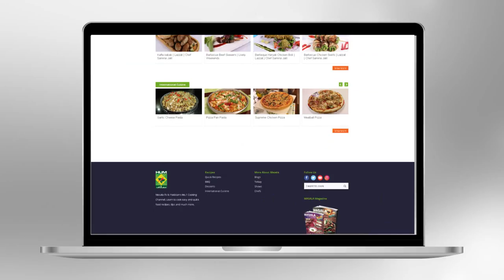Khajoor Ka Shake | Quick Recipe | Masala TV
This khajoor shake is not just delicious but it will also provide you with all the healthy nutrients you need for an energetic life.